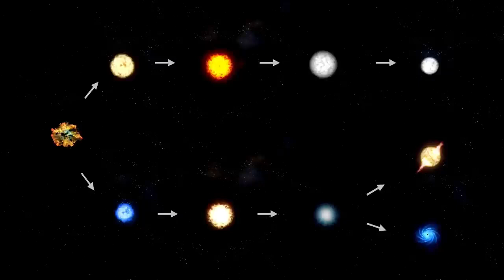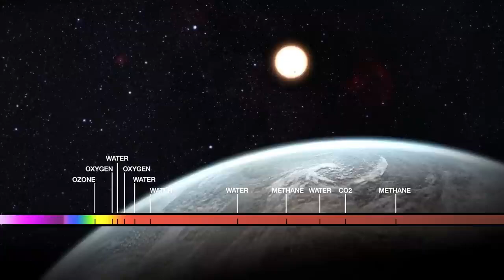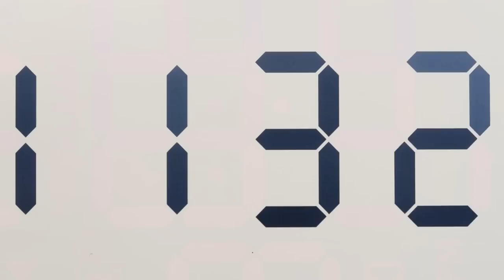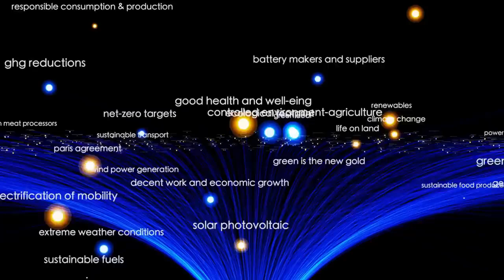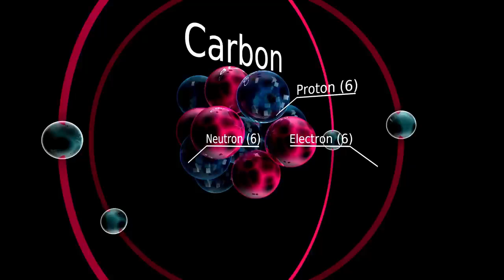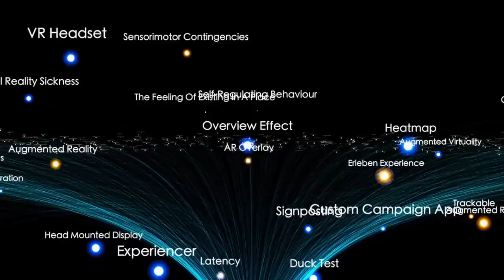James Webb Telescope FINALLY Found Urban Lights 4 Light Years from Earth